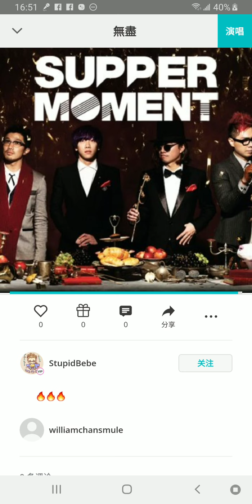190815 翻唱流行歌曲 Supper Moment 無盡 (Featuring StupidBebe at Smule)